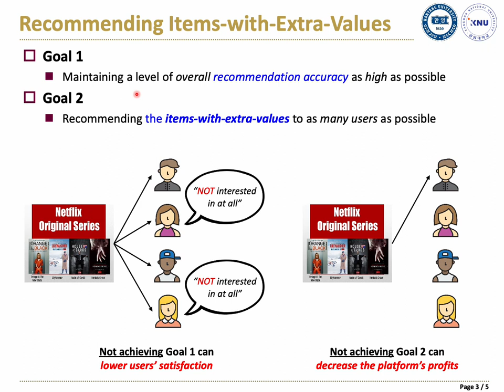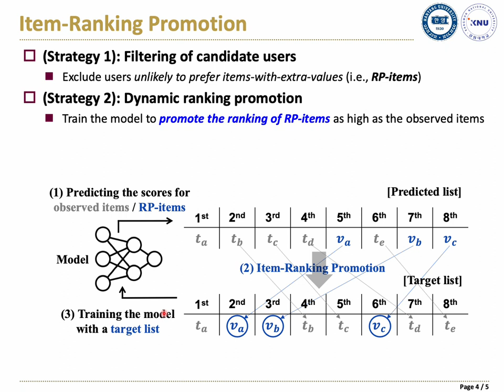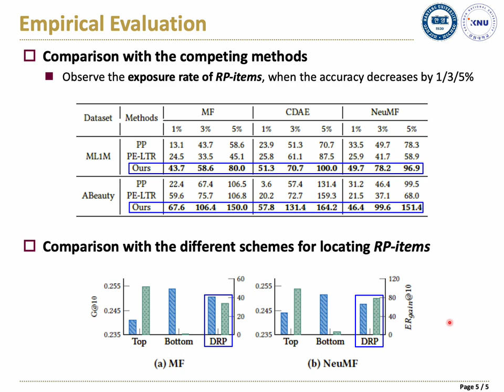[shp0497] Item-Ranking Promotion in Recommender Systems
"Item-Ranking Promotion in Recommender Systems

Hong-Kyun Bae, Hae-Ri Jang, Yang-Sae Moon and Sang-Wook Kim"